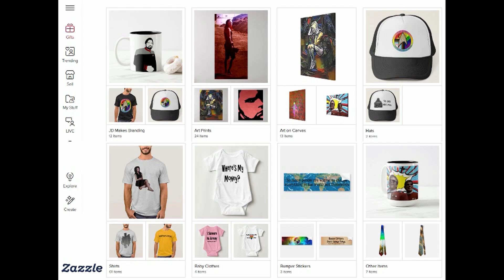Star Trek Holodeck Figures and Customs Review/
These videos are a reposting from my main channel, they are from back when I first started my channel and had no equipment, I now have slightly better quality videos, and now spend more time making custom Dioramas, figures and accessories for Star Trek fans. And I'm an artist arting it up. I would apopreciate your support.

Amazon Wish List